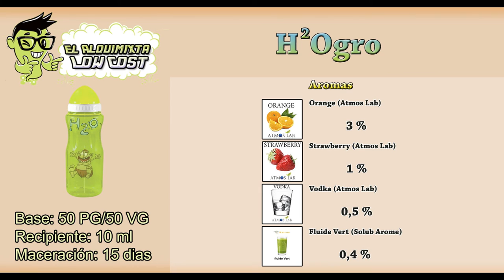Recetas de vapeo: H2Ogro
Una receta de una bebida alcohólica con color verde clarito pero con un sabor intenso que le aportan los aromas de Atmos Lab

Base: 50% PG/50% VG
Recipiente: 10 ml
Tiempo de maceración: 15 días aproximadamente